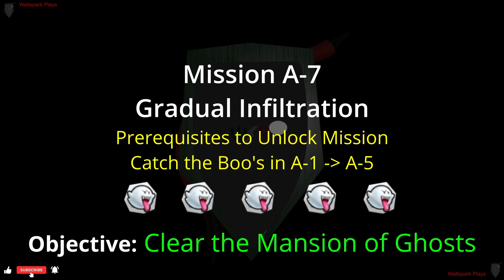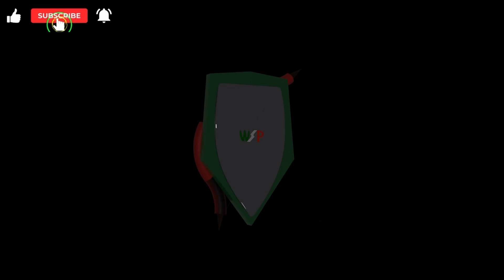Luigi's Mansion 2 HD Episode 7 - A-7 Gradual Infiltration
Gameplay footage of Luigi's Mansion 2 HD on the Nintendo Switch.
**HEADPHONE WARNING** May be quite loud...

Story Focused version.
World 1 Bonus Stage - Level has Prerequisites to Unlock.
All Ghost Locations are Random.

This Series goes stage by stage over the 5 Worlds showing the objectives and all collectables in each stage (unless otherwise noted).  2 versions will be going live for this, One is story-focused and one is gameplay-focused.
Story Focused - All before-stage cutscenes, in-game cutscenes & outros are intact, Video is longer.
Gameplay Focused - All Cutscene Removed, All intros and outros are removed, Video is a bit shorter.

WSP Unnarrated is a series focused on the gameplay and the gameplay audio so there are no voice-overs in this series.
This was mostly due to my new environment, which makes it hard to use a microphone with all the background noise.
00:00 - Start
00:10 - Level Briefing
00:42 - Level Start
01:32 - Kitchen Fight
02:25 - Lab Fight
03:18 - Parlor Fight
03:54 - Lobby Fight
04:47 - Studio Fight
05:24 - Lab Fight Again (Yes rooms can repeat)
05:56 - Level End & Score Card
06:41 - Debriefing
07:19 -  End of Video stuff